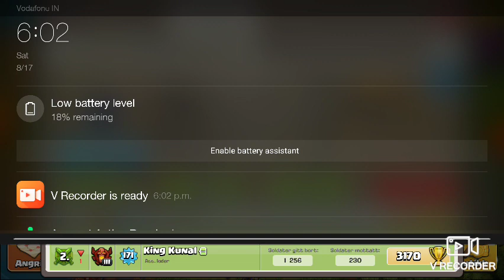Have a live stream on 18/8/19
I will have a live stream on utube of fill up the clan ..
This is a nice way to fill up ur clan by many members.
It sometimes work if u r a player mostly seen by players .
So if u r a nice player on utube then surely players will come on ur live stream of filling up the clan...

I don't know that players will come in my clan or not.

Hey guys plz join my clan ..
U will get selected for wars..

So guys plz support me and plz see my channel and plz join my clan.